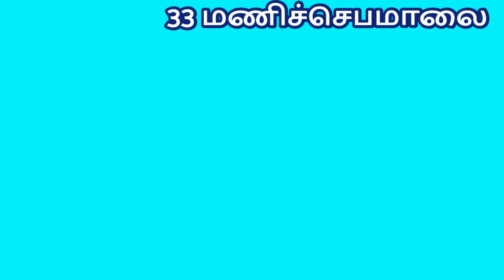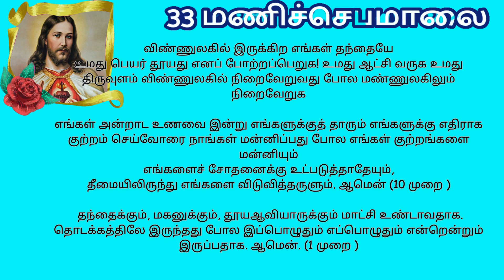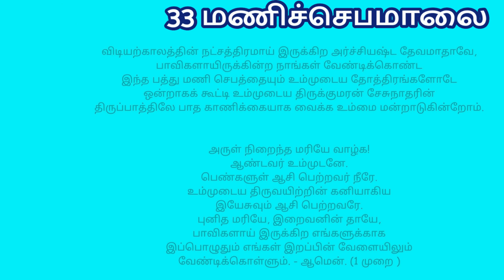Rosary to our Lord Jesus 33 மணிச்செபமாலை | மிகவும் பழமையான ஜெபம் TamilBibleWisdom 28/10/23